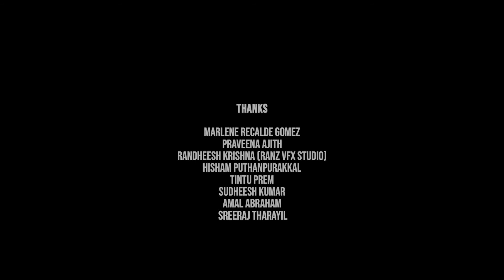PSYCHO KILLER | Ajith V Radhakrishnan | Entry #10 | FM LDSF Fest '20 | Film Makers Entertains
Entry #10 of FILMMAKERS LOCKDOWN FILM FEST '20 in association with MALLU BAZAR
Name: PSYCHO KILLER
Direction :  Ajith V Radhakrishnan
DOP & Edit : Hrithwik Sasikumar